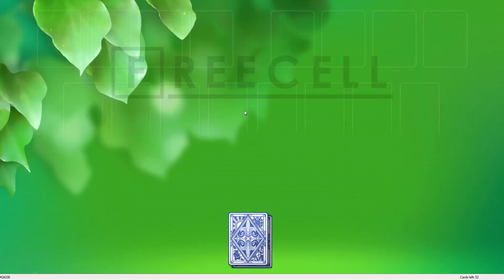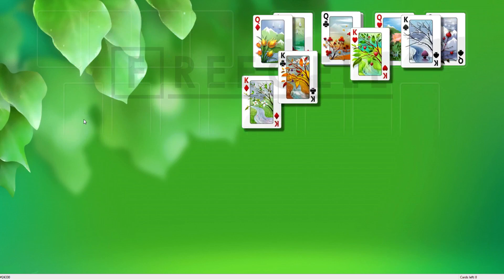Solution to freecell game #24330 in HD